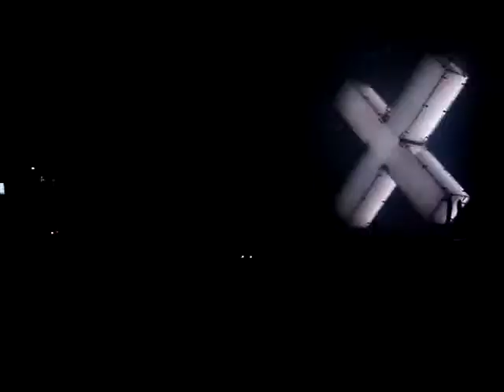Intro/Tides- The XX @ The Hollywood Palladium 10/12/12